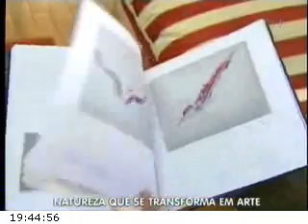Lançamento do LIVRO PIASSON Exposição Arte e Meio Ambiente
- O artista plástico lança livro onde registra 20 anos de seu trabalho dedicados a arte a natureza e as pessoas.
Artista Plástico e Escritor, catarinense, teve sua formação em Curitiba pela escola de Música e Belas Artes do Paraná EMBAP e também na INGLATERRA em Londres.
Piasson possui inúmeras exposições individuais e coletivas em vários estados brasileiros e no exterior.
Recentemente lançou um livro.

Artist and Writer
A Brazilian artist, born in 1967, educated in Curitiba-Brazil at the Music and Fine Arts School of Paraná EMBAP.
In ENGLAND, he attended courses and art studios in London.
Piasson has had many individual and collective exhibitions in several Brazilian states and abroad and recently he release a book.